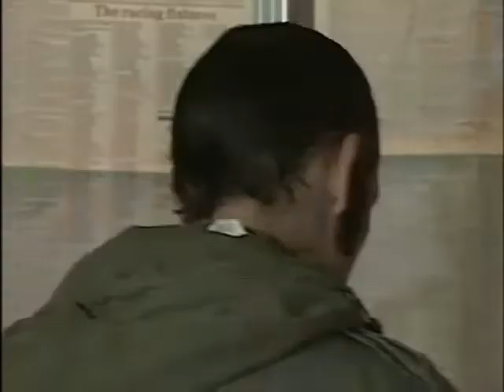The Bill series 2, episode 5 "Hostage"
Sgt Cryer is taking half the relief out on Sun Hill's annual fishing trip. PC PC Smith and DC DC Dashwood go to serve a warrant on Russell Archer over a non-appearance in court on a poaching charge. Archer manages to escape from Dashwood and Smith, and is later seen menacing a milkman with a sawn-off shotgun. He later holds up a bookie's and a greengrocer's, but is spotted by PCs PC Carver and PC Frank, who give chase. Frank is shot and wounded, and Archer ends up taking an elderly woman hostage in a retirement village. With the fishing trip cancelled, DS DS Roach takes charge of the siege operation until DI DI Galloway and Ch. Supt Ch Supt Brownlow arrive.

Chief Supt. Brownlow Peter Ellis
Det. Insp. Andrews Ken Drury
Det. Insp. Galloway John Salthouse
Sgt. Bob Cryer (O92) Eric Richard
Sgt. Penny (O54) Roger Leach
Sgt. Peters (O96) Larry Dann
Det. Sgt. Roach Tony Scannell
Det. Con. Dashwood Jon Iles
W.P.C. June Ackland (O643) Trudie Goodwin
P.C. Carver (O600) Mark Wingett
P.C. Edwards (O101) Colin Blumenau
P.C. Frank (O330) Ashley Gunstock
P.C. Reg Hollis (O171) Jeff Stewart (as Jeffrey Stewart)
W.P.C. Martella (O227) Nula Conwell
P.C. Smith (O148) Robert Hudson
P.C. Wright Peter Czajowski Final appearance of P.C. Wright (as Peter Czajkowski)
S.O.C.O. Ralph Watson
Barrowboy Jamie Foreman Known for playing Derek Branning in EastEnders
Postman Adrian McLoughlin First appearance of 8 for Postman
Russell Archer Ian Jentle
Milkman John Mulcahy
'Hooky' Hoskins Mike Felix
Stella Rachel Chaney
Sadie Cheryl Hall Known for Citizen Smith, Doctor Who. Now a councillor.
Mrs. O'Hara Peggy Shields
Ambulance Man Gregory Cox
Greengrocer Frank Lee
Ernest Milner John Moore
Cissie Knowles Gabrielle Blunt
Child Francesca Foxley
Child Sarah Beckley
Elderly Man David J. Grahame
Elderly Woman Winnie Holman
Mr. Hickman Alec Wallis
Mrs. Baker Honora Burke
Canteen Lady Pauline Lewis
Meals on Wheels Driver Janie Booth
T.V. Reporter Haydn Wood
Onlooker Lindsey Brook
Onlooker Sally Cranfield
Onlooker Steven Law
Onlooker Joan Dainty
Onlooker Allison Purcell
Onlooker Ronald Nunnery
PC Graham Cole (uncredited) (later to play PC Tony Stamp)